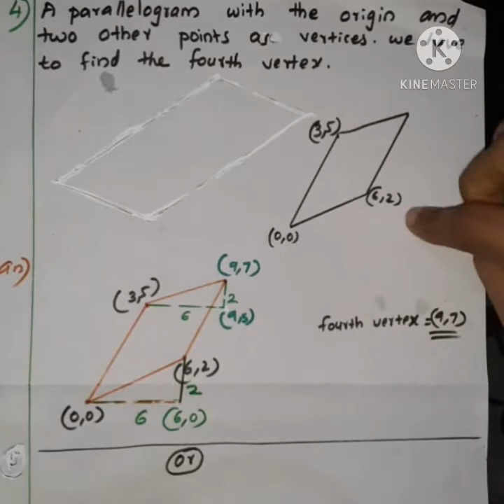SSLC/maths#part 2/9.4/geometry & algebra/eng medium